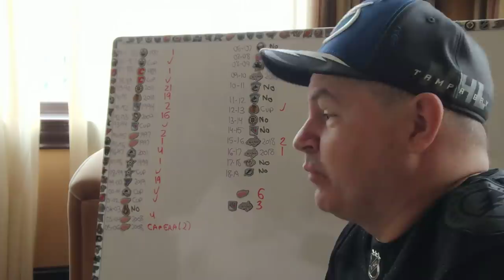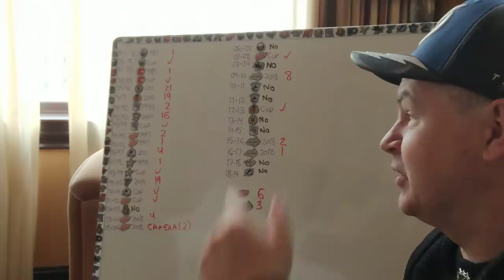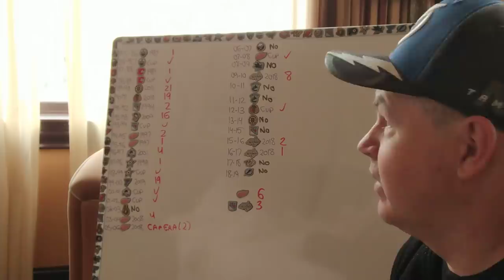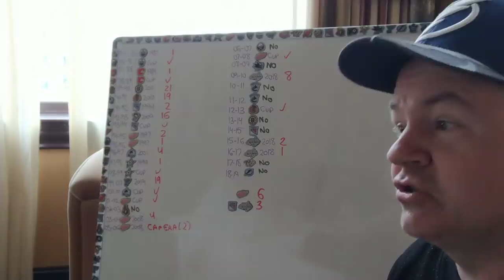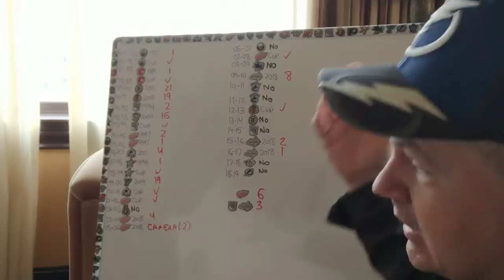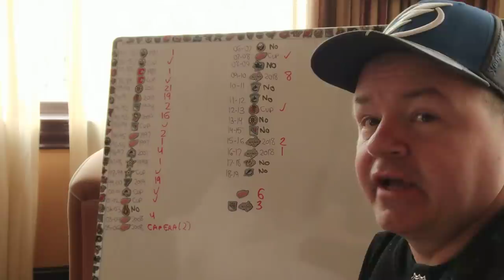Does a President's Trophy Win Mean a Future Cup Win?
I thought this would be fun to look at this morning.